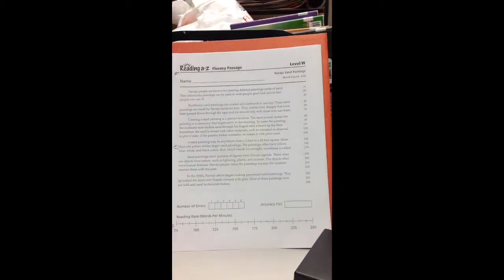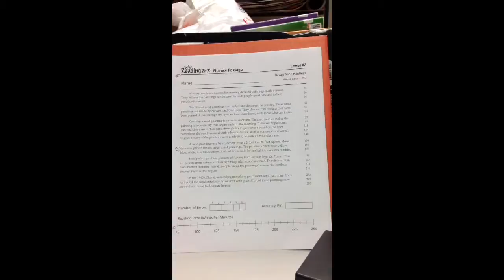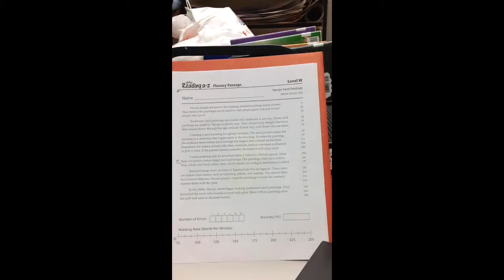Level W Navajo Sand Paintings